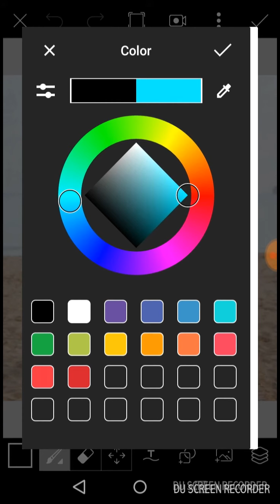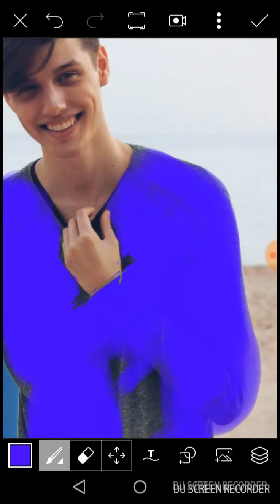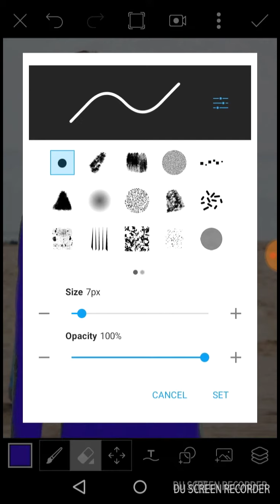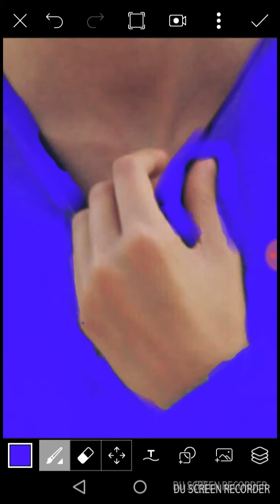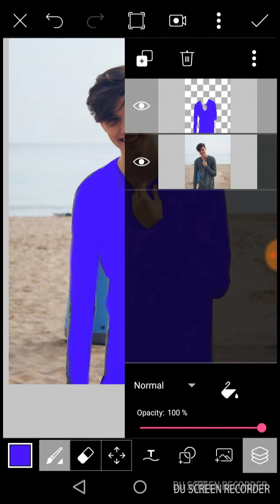How to edit shirt color like Cb editing easily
to watch new videos click on bell icon